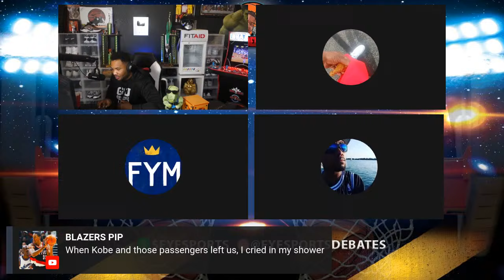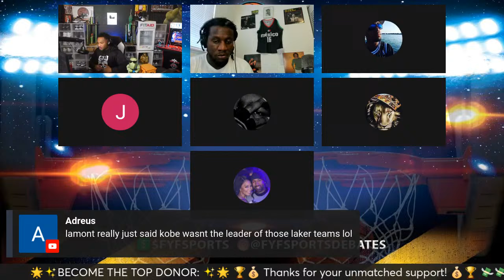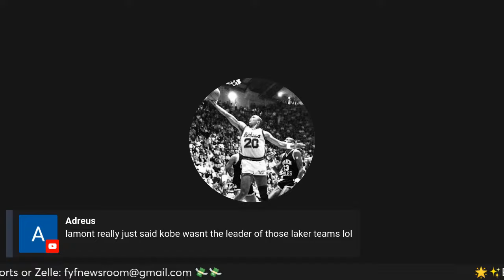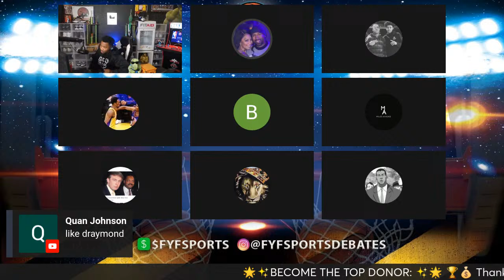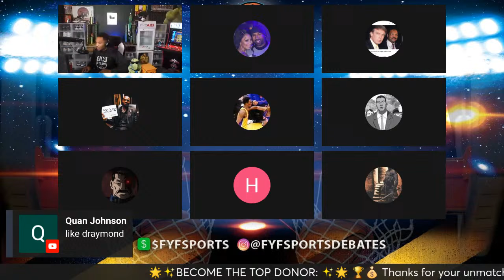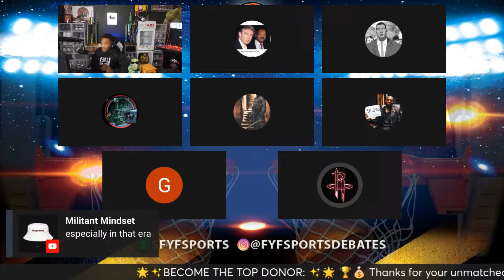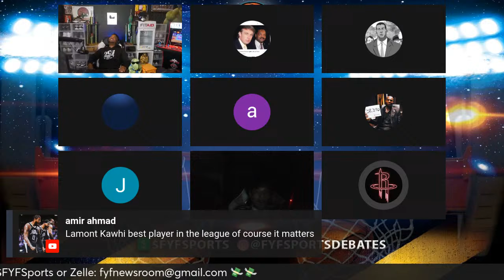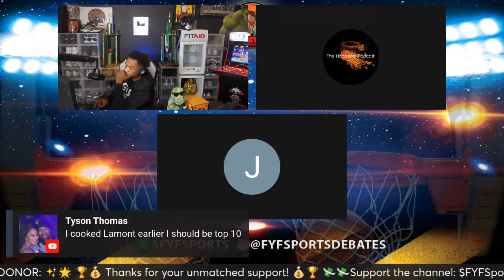Kobe Bryant Feud: Smush Parker Exposes Untold NBA Truths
In this eye-opening episode of FYF Sports Debates, we delve deep into the long-standing feud between Smush Parker and Kobe Bryant. Often overshadowed by his controversy with Kobe, Smush Parker finally gives his side of the story. Join us live at 12pm MST as we explore the dynamics that defined their strained relationship during their time with the Los Angeles Lakers.

Smush Parker, known for his unexpected rise from undrafted to starting alongside Kobe Bryant, sheds light on the real story behind their well-documented feud. Our focus will be on the lack of attention this story has received, particularly as it doesn't portray Kobe in the most favorable light. We'll analyze Parker's candid revelations from his recent appearance on the "Pablo Torre Finds Out" podcast, where he described his experience with Kobe as "an overrated experience" and shared a telling incident that set the tone for their communication breakdown.

Parker's insights go beyond the court, hinting at Kobe's complex personality and his alleged facade for the media, contrasting with his interactions with teammates. These allegations not only question Kobe's ego but also highlight a side of him that remained hidden from fans and unspoken by players, especially after his passing.

This discussion promises to unravel the complexities of team dynamics, star power, and the hidden struggles within professional sports. Don't miss this chance to hear the untold side of one of the NBA's most intriguing feuds.

00:00:00 - Introduction and Overview of the Topic
00:15:00 - Background of Smush Parker and Kobe Bryant's Careers
00:30:00 - Detailed Analysis of Parker's Claims and Experiences
00:45:00 - Kobe's Impact on the Lakers and Team Dynamics
01:00:00 - Guest Analyst: Breaking Down Kobe's Playing Style and Leadership
01:30:00 - Live Callers: Fans and Former Players Share Their Views
02:00:00 - Debating Kobe's Legacy: The Good and The Bad
02:30:00 - Exploring the Psychology Behind Team Feuds and Rivalries
03:00:00 - Comparing Media Portrayals vs. Teammate Experiences
03:30:00 - Panel Discussion: The Complexities of Sports Fame and Egos
03:45:00 - Closing Remarks: What We Can Learn From Parker's Revelations
03:55:00 - Final Thoughts and Wrap-Up

Smush Parker, Kobe Bryant, Lakers feud, NBA controversy, sports psychology, team dynamics, basketball debates, professional athlete relationships, NBA behind the scenes, sports media, athlete personas, legacy of Kobe, NBA history, player conflicts